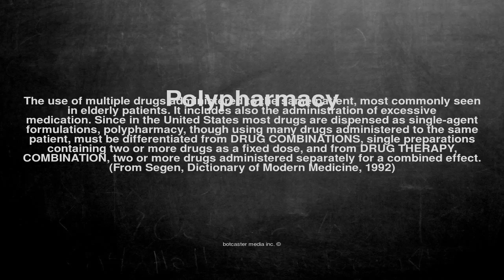Medical vocabulary: What does Polypharmacy mean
What does Polypharmacy mean in English?